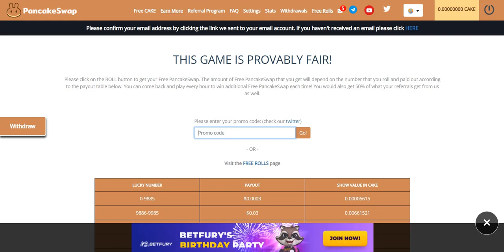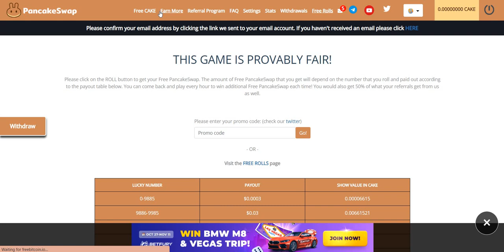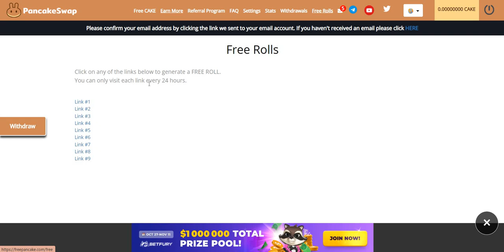Free Pancake Swap Earn Free Crypto Currency By Many Features & Earn More Rewards Platform